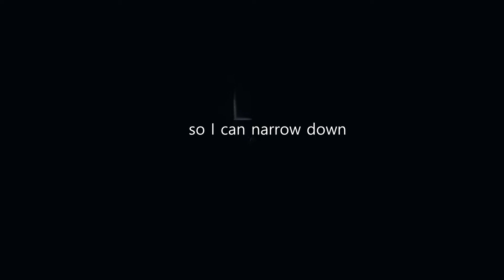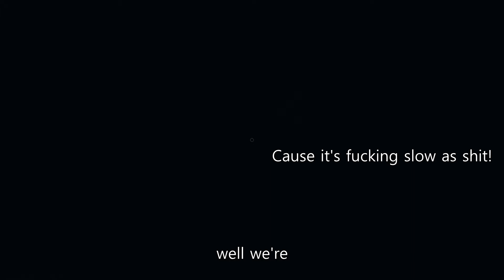Racing Donut Boxes When We're Supposed to Be Ghostbusting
Late to the Halloween fear train but I'm here!
Watch in 1080 60fps for best experience, boys.
Famous last words to my late friend "she can't open doors"
To glitch the donut box, you just go to keep dropping it onto the floor while you're crouched.
I'll return to making more content on a regular basis soon. Hope ya'll are well.
I already know about the one "typo" ;)